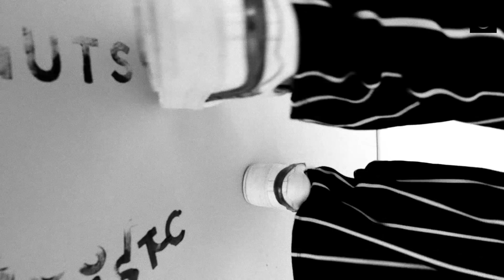GUTS & GUSTO - Fabulously Fast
Shop all styles online and in our stores!
GUTSGUSTO.COM

You know what we do all day?
We play our agendas like Tetris
Order food like we’re weightless
Party on Friday like legends

But before all that, we take care of you
Your bliss is our command
We’ll deliver your order
Fabulously fast

You crave that feeling
That freshness
That ‘can’t wait to rock my new dress’-ness
No worries
We’ll get it

Our love for style
It’s an everyday thing
It’s a ‘we are right here with you, every step of the way’-thing
So, what will it be?

From our stock to your closet
ASAP
That’s pretty much it
We get you your fabulous fashion. Fast.

Need a look to make ‘m look?
You know where to go!

Guts & Gusto